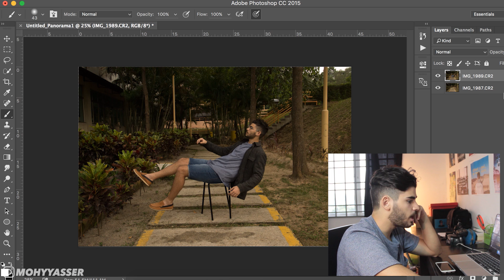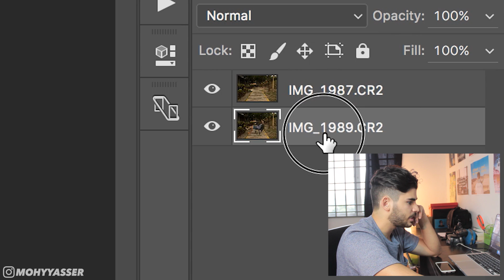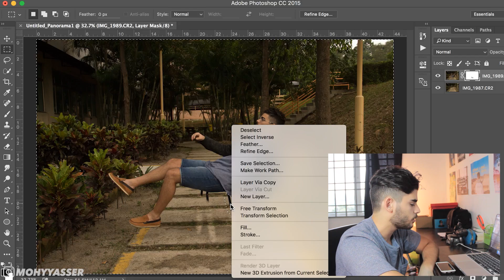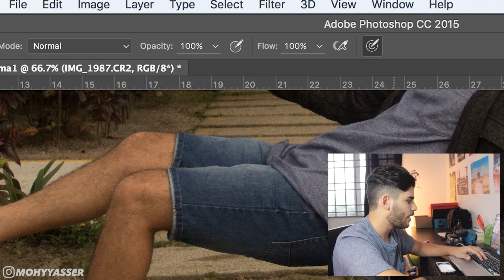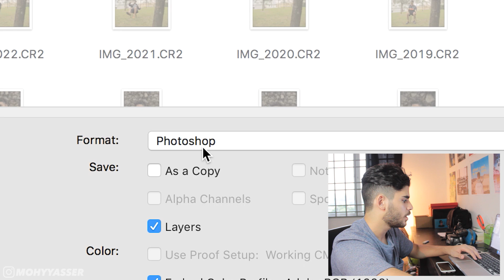طير نفسك في الفوتوشوب في اقل من ٥ دقايق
اول درس فوتوشوب عشان ناس كتير طلبت مني اعمله ، لو عجبكو انشالله اعمل فيديوهات كده اكتر